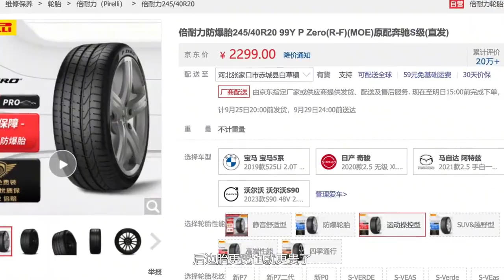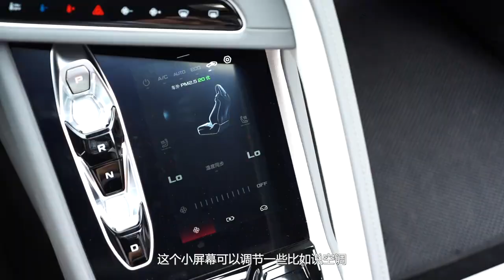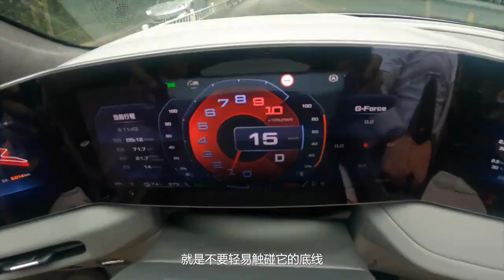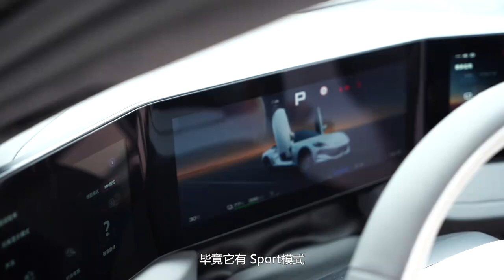太争气太骄傲了 MG Cyberster